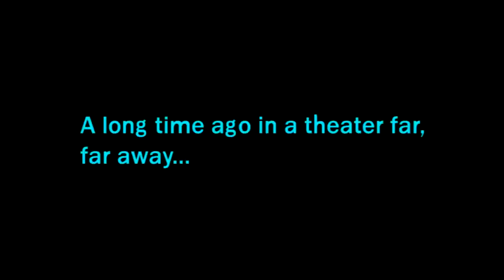BCO - Presents the event of the year!!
DON'T MISS THE BLOEMFONTEIN EVENT OF THE YEAR!
First of its kind interactive audio visual experience!
80 piece symphony orchestra playing Holst and Star Wars!
Three story high HD screen!
Star Wars and other merchandise on sale!
Dress up and bring your light sabers!
Tickets available from R120.
By soon to avoid disappointment!
Tickets availible @ PACOFS 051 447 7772